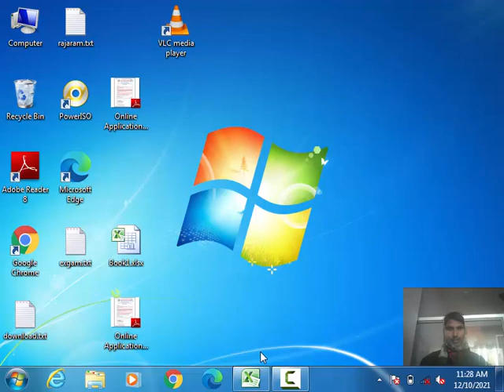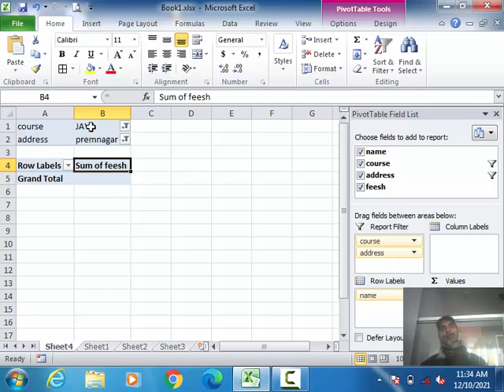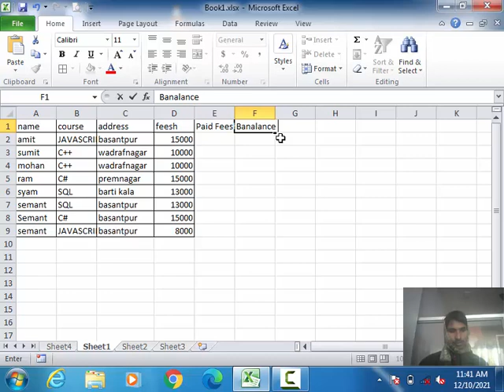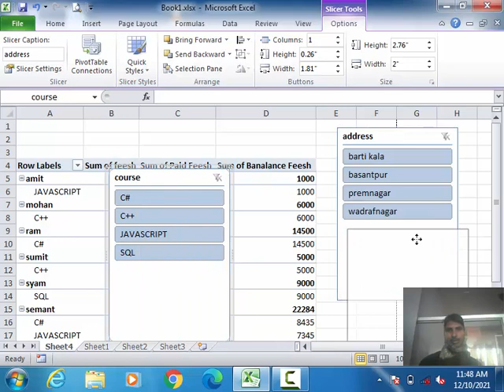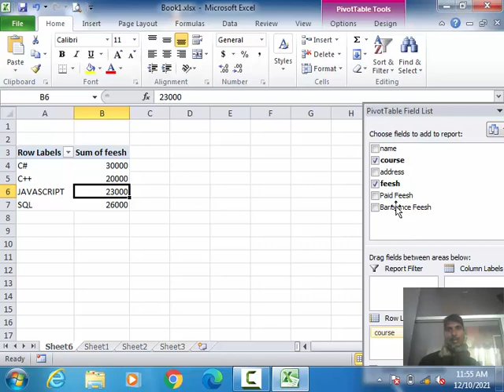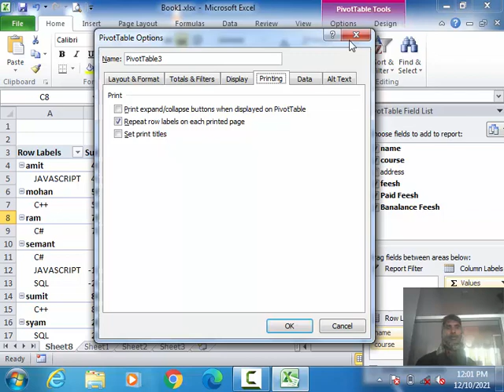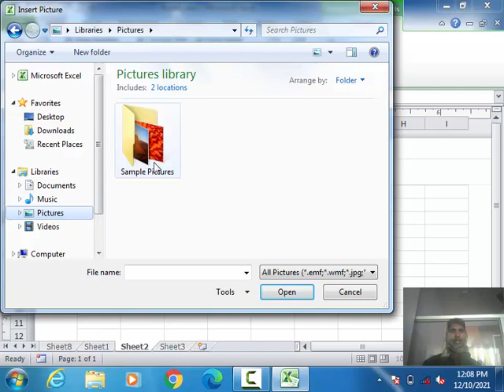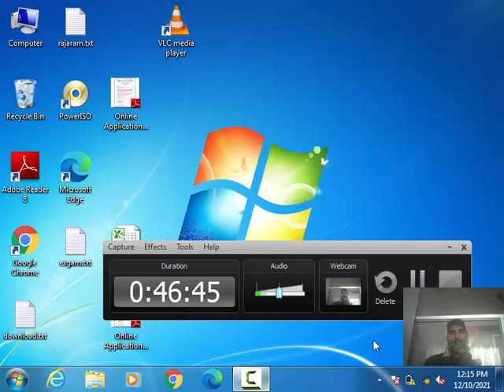9. Microsoft Excel 2010 | Pivot table | Slicer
9. Microsoft Excel 2010 | Pivot table | Slicer

Pivort table in excel ,
Pivort slicer in excel
Insert header nd footer
Insert Objest in excel